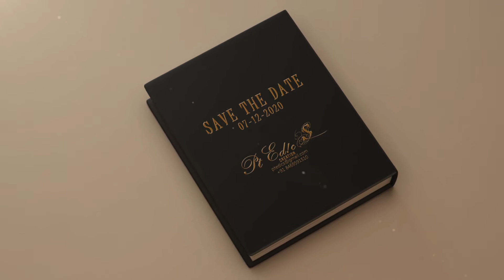Gujarati wedding invitation | savethedate | weddinginvites | PT Edics Creation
Best WhatsApp Wedding Invitation Video 2020

WhatsApp invitation can be customized as per your requirement.

PT Edics Creations
Call / Whatsapp
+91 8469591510